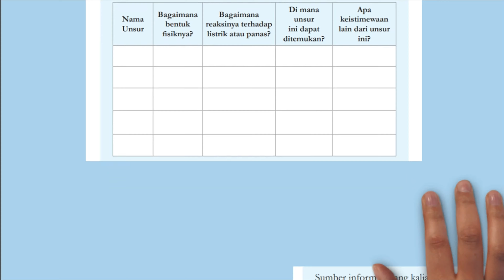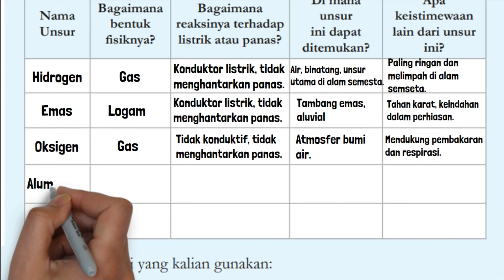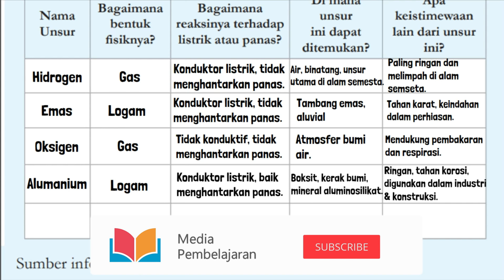Kunci Jawaban IPA Kelas 8 Halaman 145 Kurikulum Merdeka Ayo Buat Aktivitas 5.5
Kunci Jawaban IPA Kelas 8 Halaman 145 Kurikulum Merdeka Ayo Buat Aktivitas 5.5 Unsur yang Kuketahui. Perhatikan Tabel Periodik Unsur pada Gambar 5.13. Beri tanda pada unsur yang kalian kenal, lalu tuliskan hal-hal yang kalian ketahui tentang unsur tersebut pada tabel berikut. Meliputi nama unsur, bagaimana bentuk fisiknya, bagaimana reaksinya terhadap listrik dan panas, di mana unsur ini dapat ditemukan dan apa keistimewaan lain dari unsur ini?